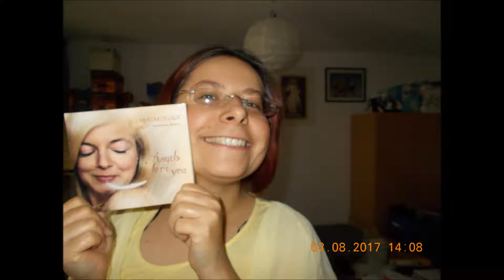Natürlich Einfach nur lachen 08 12 2017